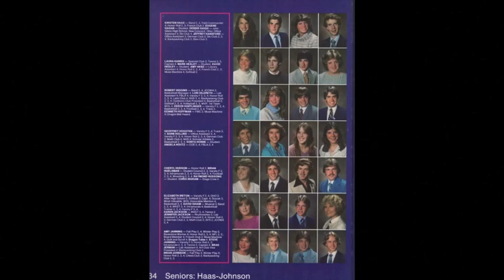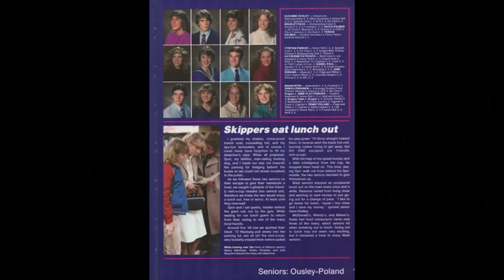West is Best!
A compilation of photos from 1983 at Fairmont West High School in Kettering, Ohio. Go Dragons! West is BEST!!!